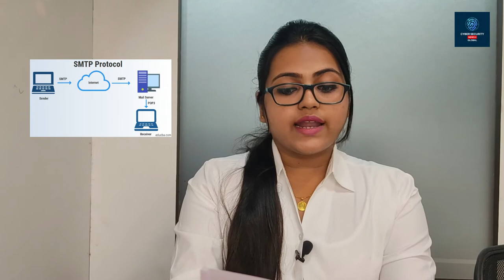FIN12 Target Victims at a massive rate | Japanese Telecom Users Credentials stolen - EP - 1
Cyber Security News Global gives you the in depth detail news on Cyber Security. With our first episode, we explain to you about:-

1. FIN12 Targets Victims at a massive rate.
2. Japanese Telecom Users' Credentials are stolen by Fake Android Apps
3. The National Security Agency (NSA) advises against using wildcard TLS Certificate.
4. Google issues 50,000 alerts to consumers about hackings backed by the government.

Cyber Security News Global is an integral part of Indian Cyber Security Solutions.